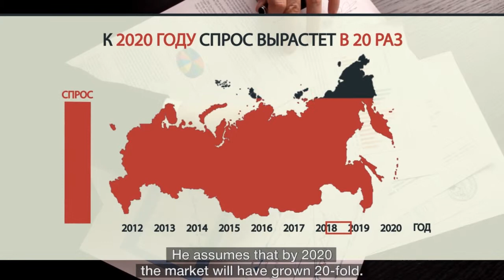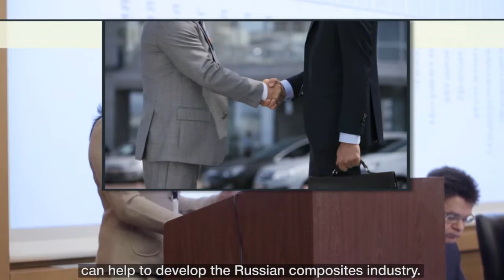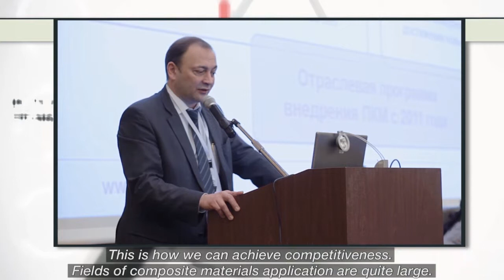II International Engineering Conference "Materials - Technologies - Composites"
Composite materials will certainly change industry and processing in the near future. These assumptions were voiced at the 2nd International Engineering Conference called "Materials. Technologies. Composites", which was organised by Composite Holding Company and took place in mid-November 2012.